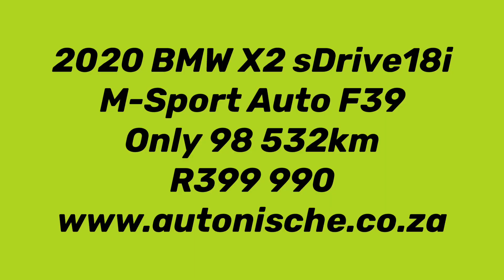2020 BMW X2 sDrive18i M-Sport Auto F39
A new member has joined the BMW X family. It's called the X2. The SUV market has exploded over the past few years and brands are trying to cash in on the crossover/off-roader craze by creating niches, and niches within niches. The X2 may be BMW's latest SUV, but it won't be its last. The BMW X2 undoubtedly brings style and personality to the lower end of the SUV family.

FULL SERVICE HISTORY BY BMW,PANORAMIC SUNROOF, STEPTRONIC AUTO WITH DOUBLE CLUTCH, BLACK LEATHER, SPORT SEATS FOR DRIVER AND FRONT PASSENGER, LED HEADLIGHTS WITH EXTENDED FEATURES, LED FOGS, FULLY ELECTRIC TAILGATE, BALANCE OF 5 YEAR OR 100 000KM MOTOR PLAN, PARK ASSIST, FRONT AND REAR PARK DISTANCE CONTROL (PDC), NAVIGATION, EMERGENCY SPARE WHEEL, SMARTPHONE INTEGRATION, COMFORT TELEPHONY WITH WIRELESS CHARGING, 19" WHEELS, 2 BRAND NEW TYRES, M LEATHER MULTI-FUNCTION STEERING, M REAR SPOILER, M AERODYNAMICS PACKAGE, CONNECTED DRIVE SERVICES, FRONT ARMREST, CRUISE CONTROL WITH BRAKE FUNCTION, CLIMATE CONTROL AIRCON, POWER STEERING, CENTRAL LOCKING, ELECTRIC WINDOWS, ELECTRIC MIRRORS, ABS, AIRBAGS.

A VARIETY OF OVER 60 CARS TO CHOOSE FROM - FINANCE ARRANGED IN 30 MINUTES - FINANCE AVAILABLE WITH ALL BANKS - FAST AND FRIENDLY SERVICE - TRADE-INS WELCOME - 1YR AND 2YR WARRANTIES AVAILABLE - MANDATORY WARRANTY REQUIRED ON VEHICLES WITH NO WARRANTY - ENQUIRE ABOUT NATIONWIDE DELIVERY - TERMS AND CONDITIONS APPLY - WE WELCOME ANY TEST ON OUR VEHICLES - ALL PRICES EXCLUDE ON THE ROAD CHARGES AND DELIVERY COSTS.